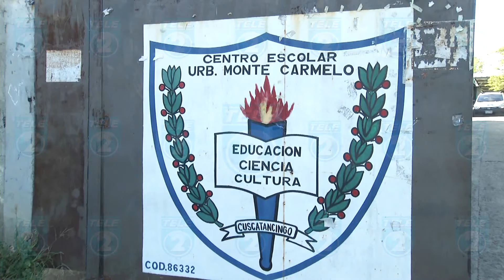TL2 ESCUELA EN MAL ESTADO 7PM